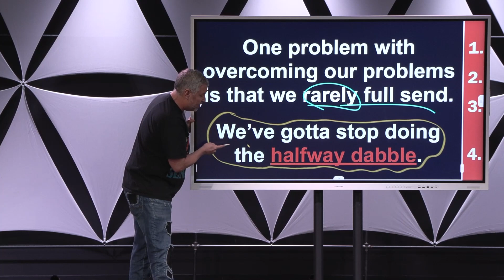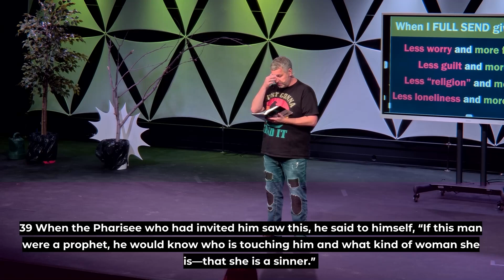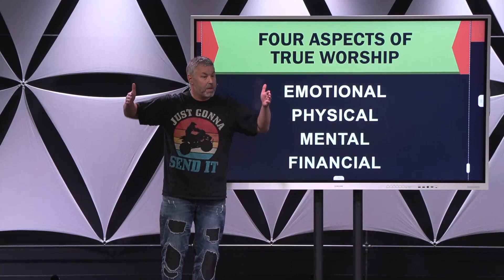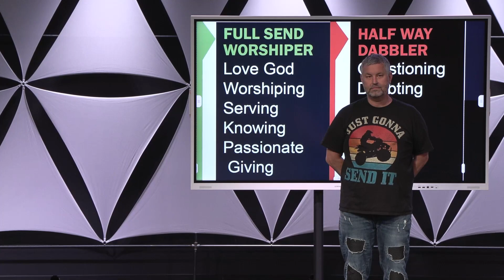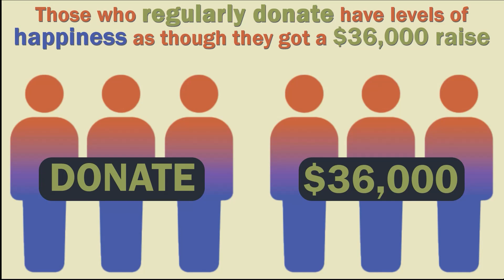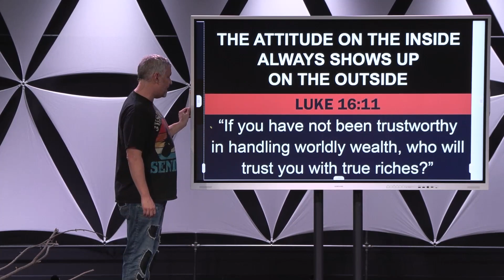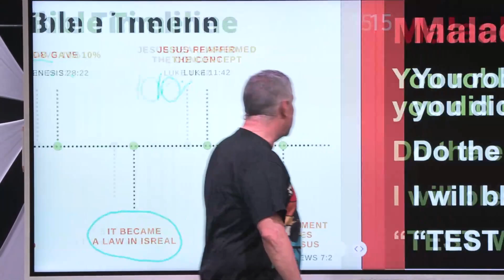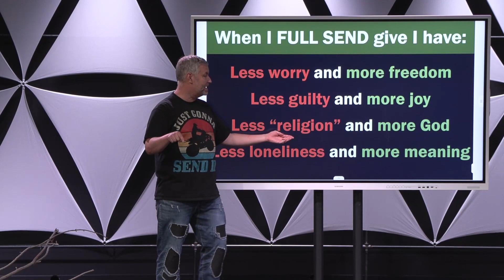Money Attitudes on the Inside Always Come Out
Are you willing to fully send it for God?

In part 2 of our Financial Wisdom miniseries, "Overcoming", Pastor Jeff Piepho teaches on the concept of "full send" when it comes to overcoming our struggles—especially in the area of finances. Using Luke 7:36-8:3, Jeff challenges us to stop dabbling in halfway efforts and embrace true, wholehearted worship, just like the woman who worshipped Jesus with everything she had: emotionally, physically, mentally, and financially.

Through powerful stories and scripture, we learn how our internal attitude shapes our outward actions, especially when it comes to giving and trusting God with our resources. Jesus made it clear that if we can’t be trusted with a little, we won’t be trusted with much. Pastor Jeff highlights that our attitude toward money reveals whether we are true worshippers or merely going through the motions.